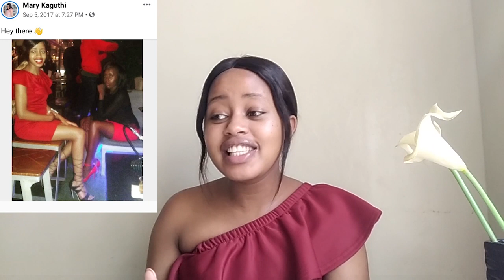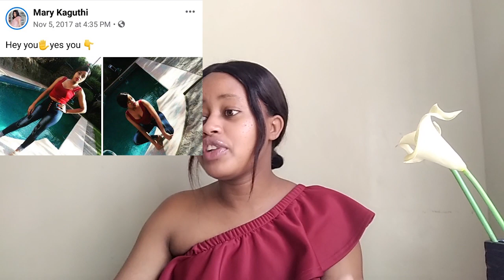How long did it take to gain 25kgs....?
Hey friends,

Here is the most asked question in this channel.

I have seen a few comments, of people eating and not seeing results.
Hoping this video will encourage someone not to give up.

Body by God, Maintained by You!

Hugs,
Mary Kaguthi